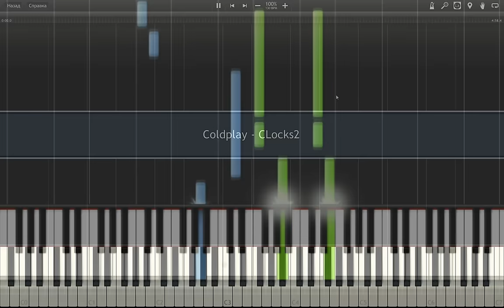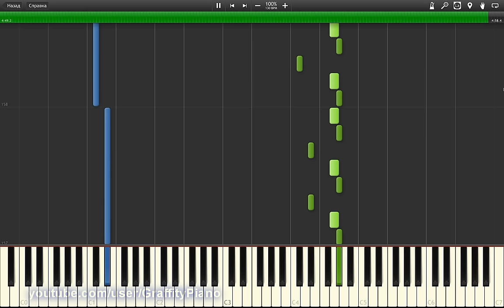Coldplay - Clocks piano tutorial